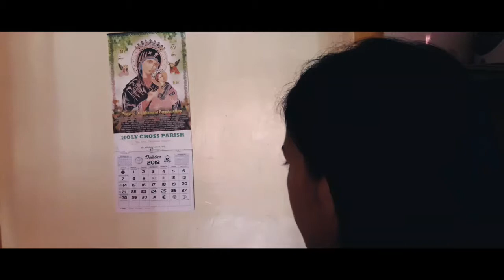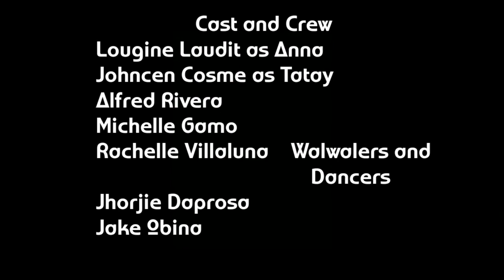"Ama" - Directed By: John Gilbert Alfaro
Neilfren Villas GAS Communicative Flexible Creative Writing